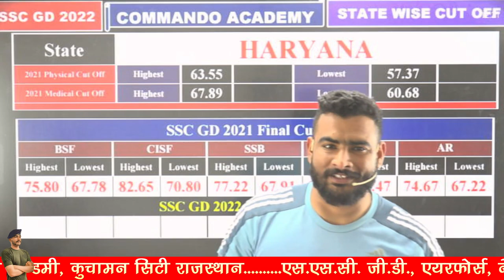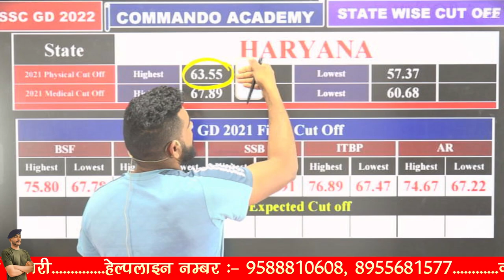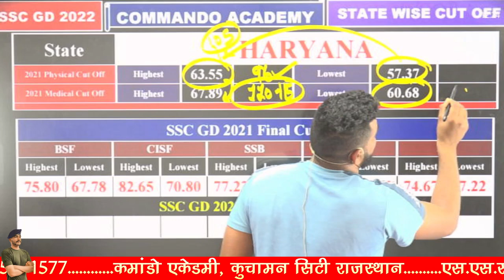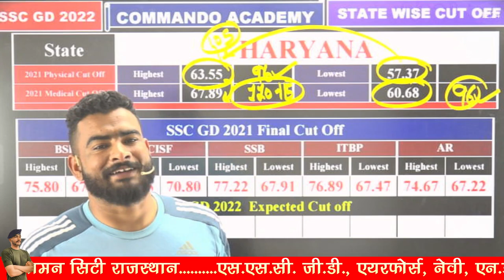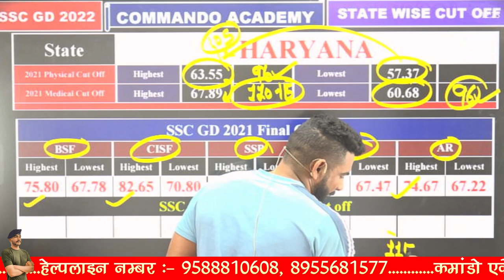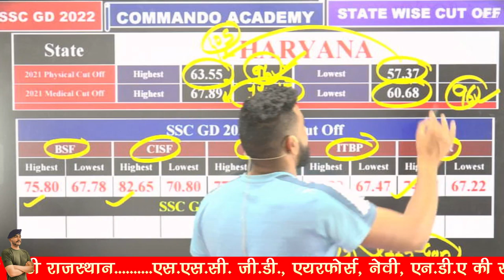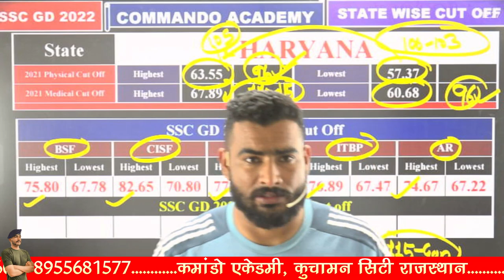SSC GD Cut Off 2023 || HARYANA - हरियाणा || BY VIRAT SIR